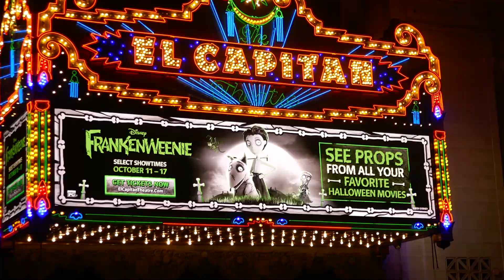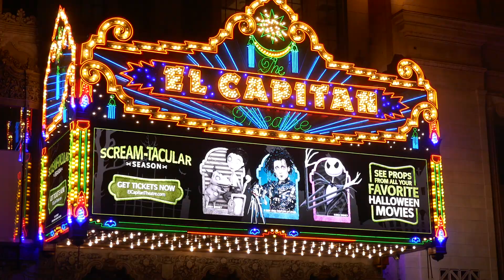Knotts Scary Farm Knotts Berry Farm Buena Park California USA October 9, 2024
Halloween Knotts Scary Farm Knotts Berry Farm Buena Park California USA October 9, 2024 Tim Burton El Capitan Theatre Edward Scissorhands The Nightmare Before Christmas & Franbkenweenie